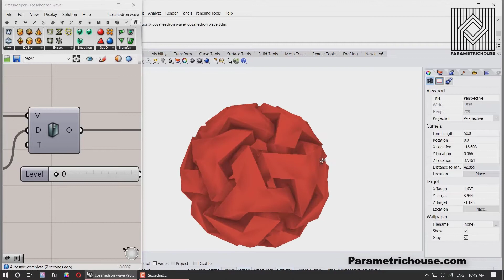Wave on Icosahedron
In this grasshopper definition first we model an Icosahedron by Weaverbird and then generate wave pattern on it by using Mesh+ Plugin. Finally you can also make the mesh thicker and smoother.